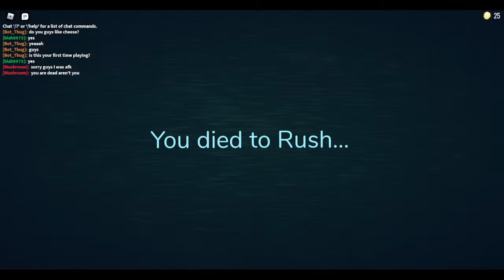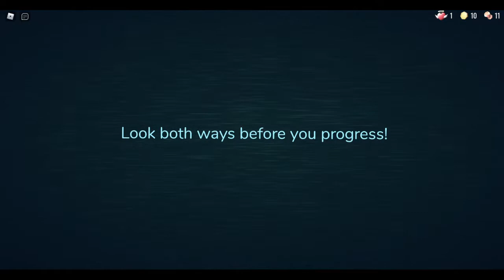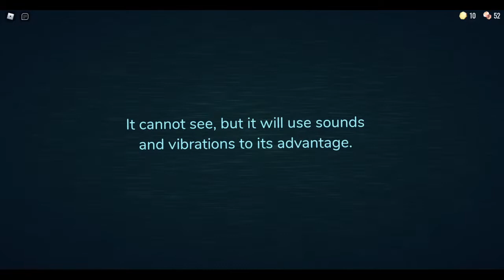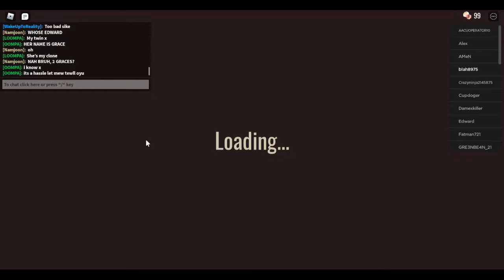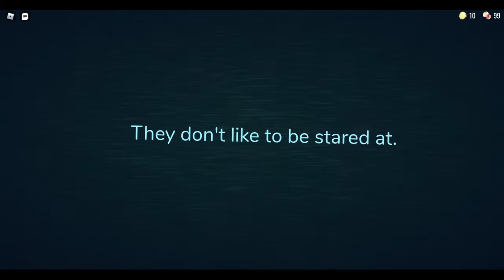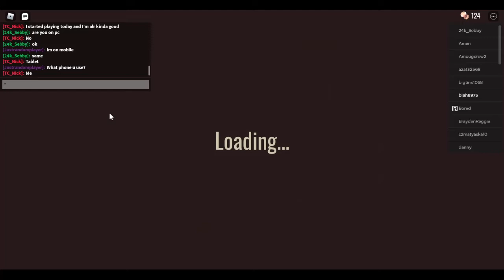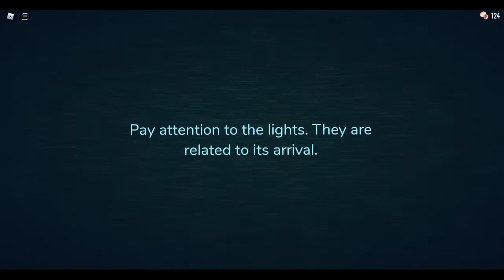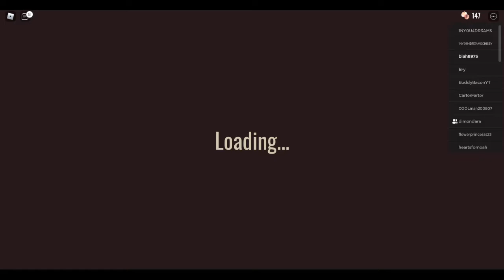Doors 1 - The Infinite Hotel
Badges: Welcome, Welcome Back, Buddy System, One Of Many, Join The Group, Out Of My Way, Eviction Notice, Back From The Dead, Error, Look At Me, Betrayal